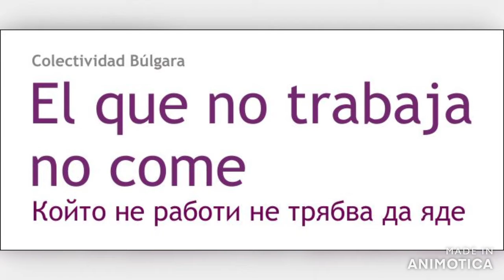El que no trabaja no come